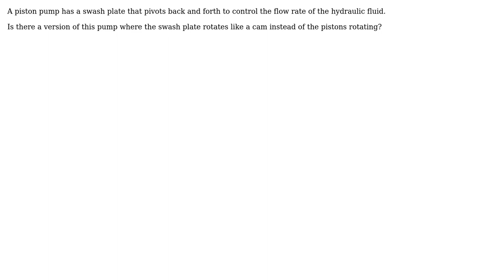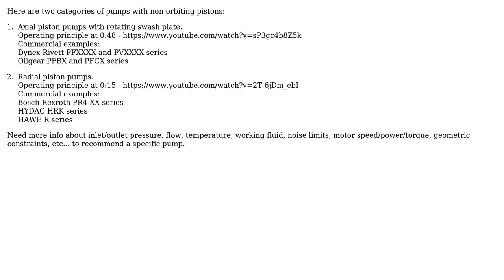Engineering: Rotating Swashplate on Piston Pump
With thanks & praise to God, and with thanks to the many people who have made this project possible! | Content (except music & images) licensed under CC BY-SA | Music | Images & others | With thanks to user user77232 user Jeremy Beale and the Stack Exchange Network Trademarks are property of their respective owners. You are responsible for your own actions.